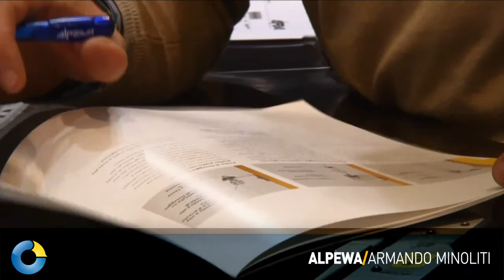Alpewa - Intervista Edilportale Best Product SAIE 2010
Intervista Edilportale Best Product SAIE 2010